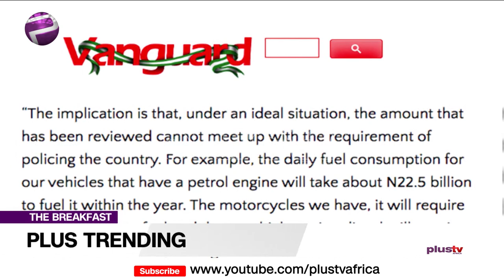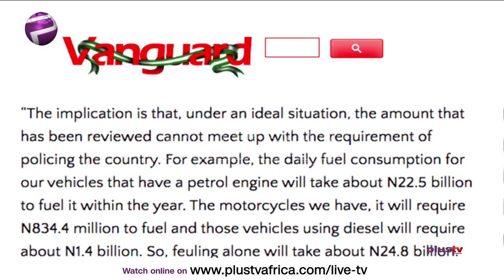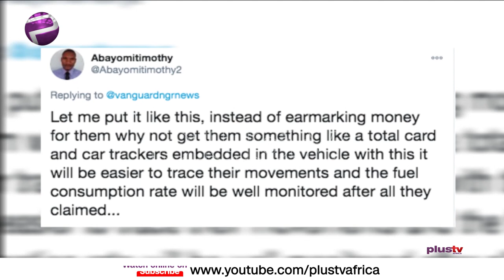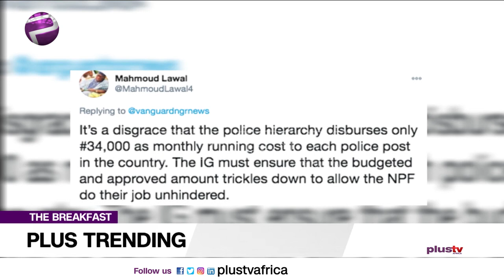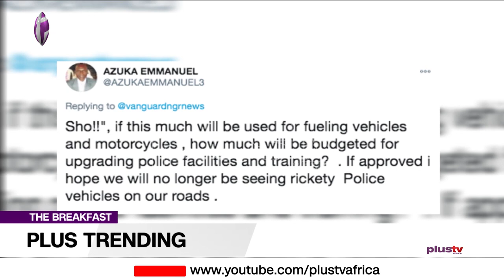Nigerian Police Need N24.8Billion For Fuel Yearly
This is Plus Trending, a segment of The Breakfast where we bring you the biggest stories driving the conversation on social media.  Several reactions have trailed one of the biggest announcements from the budget defense of the House of Representatives Committee on Police affairs led by Hon. Bello Kumo from Gombe State.  The Vanguard reports that the Inspector General of Police Mohammed Adamu hinted that he would require a budget allocation of N24.8bn to meet the needs of members of the force and ensure effective policing across the country. To help shed more light on these reactions is our in-house social media manager – Bukky November.